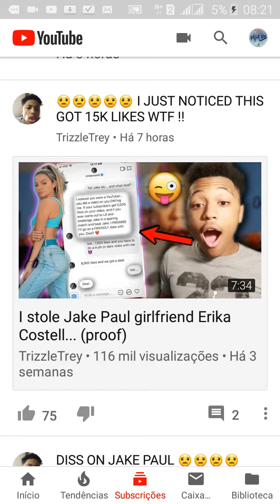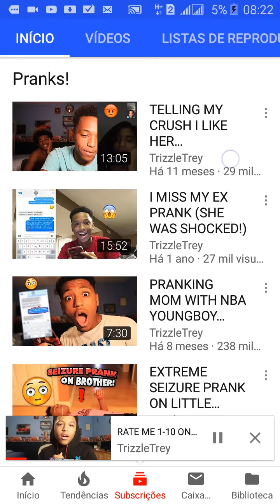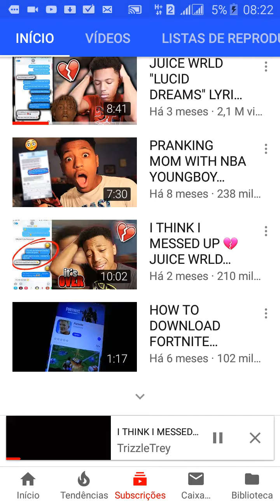Reacting To TrezyleTrey Channel Is So Nice